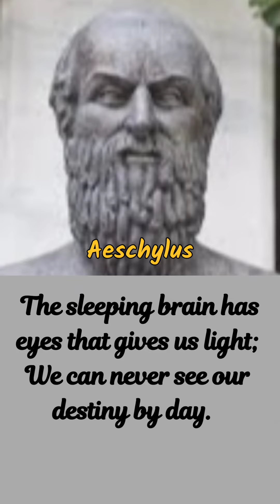"AESCHYLUS" QUOTES||Wisdoms of wise#pure simple wisdom#shorts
Inspirational Aeschylus quotes
quotes by Aeschylus
Aeschylus quotes celebrating truth and wisdom
pure simple wisdom